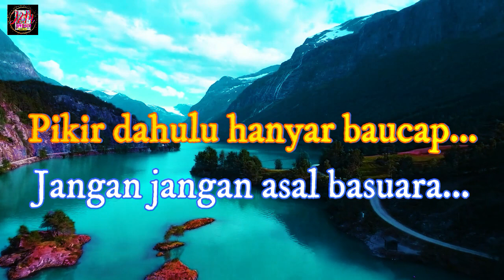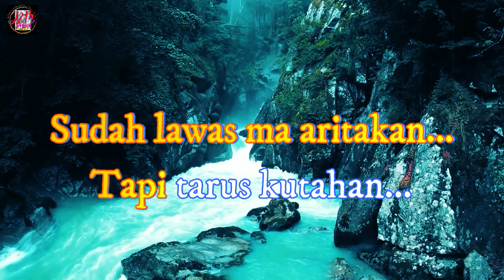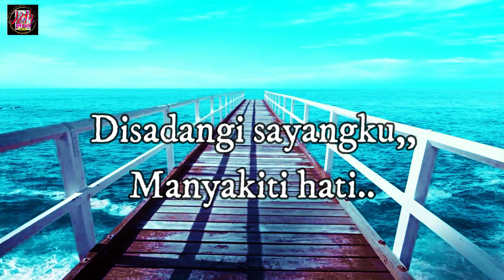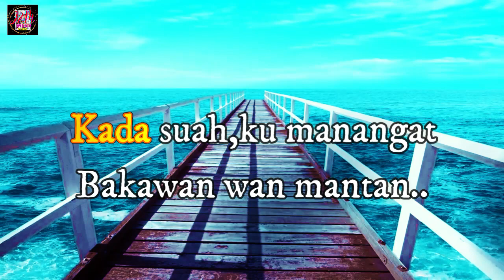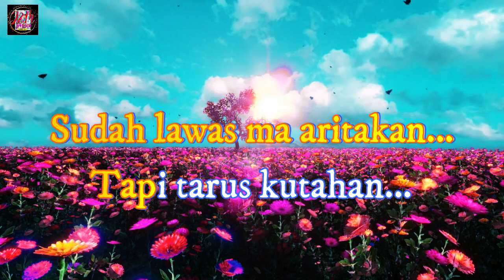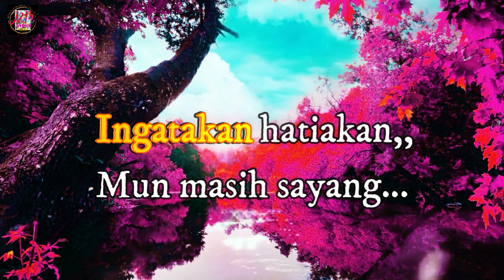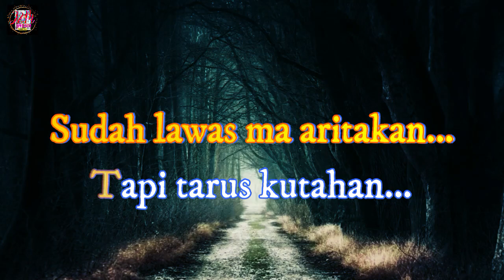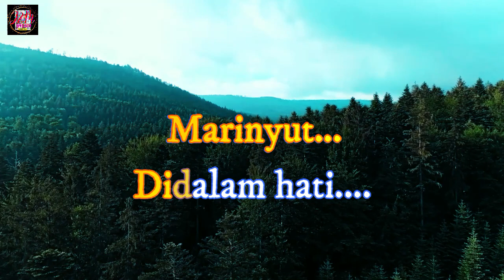KARAOKE | Lagu Berbahasa Banjar | Marinyut | Yoes Fauzie